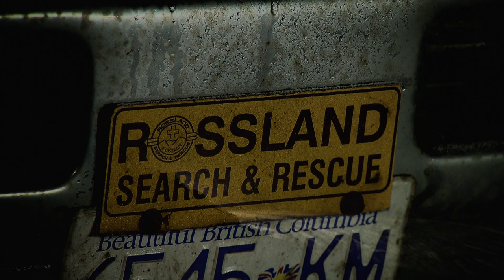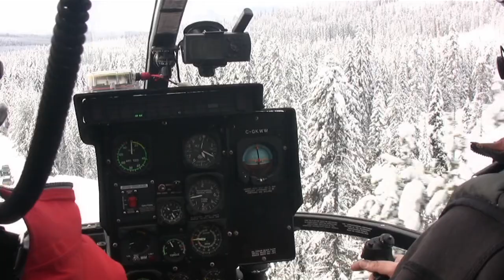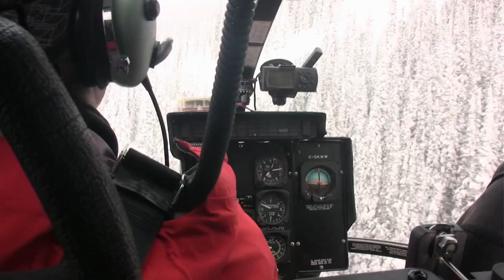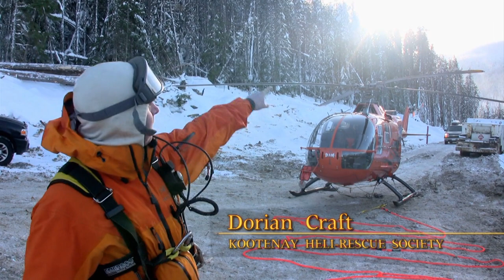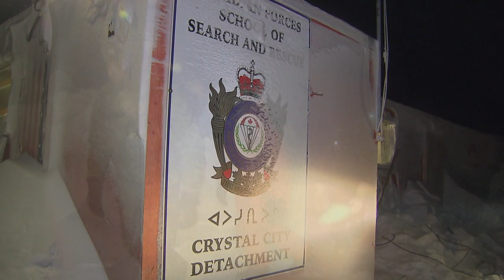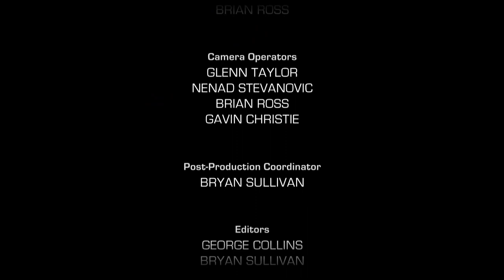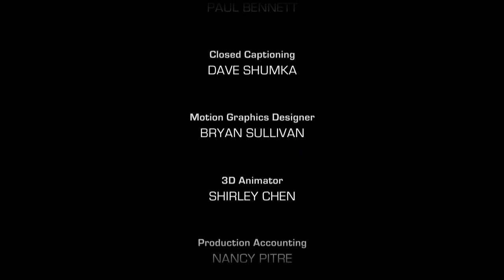Rescue Missing Skier - Callout Search and Rescue - Backcountry/Survival in the Arctic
Rossland and Nelson Search and Rescue risk avalanche threats to recover a ski fatality in the backcountry. And later, local Inuit and Canadian military Search and Rescue Technicians – SARTECHs – show trainees how to survive and save lives in the Arctic. .